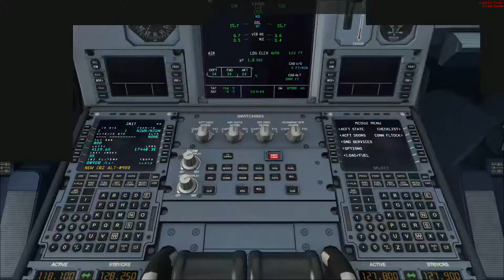Pouso em Queenstown Airport - Nova Zelândia (visão do piloto)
Queenstown Airport (ICAO: NZQN) is located in Frankton, Otago, New Zealand, and serves the resort town of Queenstown. The airport is 8 km (5.0 mi) or a 10-minute drive from the Queenstown CBD. The airport handled 1.4 million airline-scheduled passengers for the year ending June 2015, making it the fourth busiest airport in New Zealand by passenger traffic.

Aeronave Aerosoft AIRBUS A321

Flight Simulator X - Steam Edition

Core i7 860 com overclock para 3,7Ghz
Nvidia EVGA Geforce GTX 760
12GB DE RAM a 2000Mhz
Placa Mãe P7P55D-PRO

add-ons
FTX Global e Vector
Rex Essentials 4 Plus Overdrive